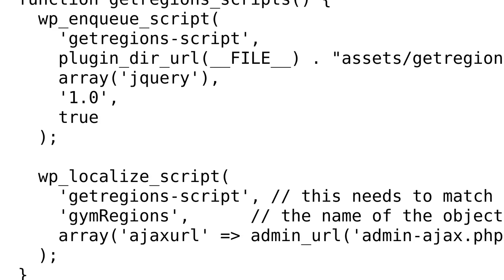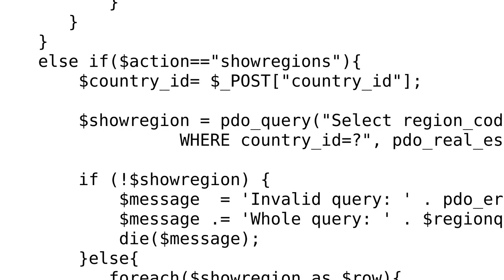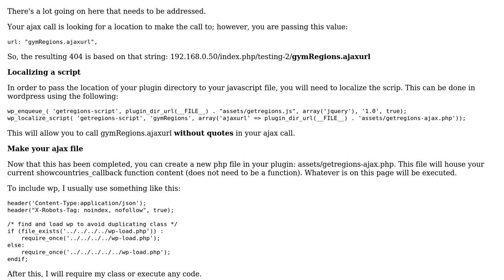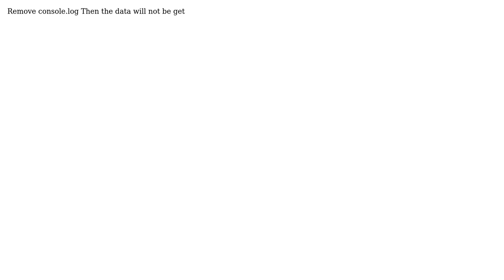Wordpress Jquery MySQL Plugin (2 Solutions!!)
Wordpress Jquery MySQL Plugin

With thanks & praise to God, and with thanks to the many people who have made this project possible! | Content (except music & images) licensed under CC BY-SA | Music | Images & others | With thanks to user vishal user TheoG user jbrya029 and the Stack Exchange Network Trademarks are property of their respective owners. You are responsible for your own actions.